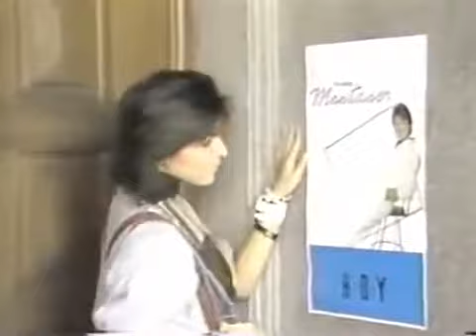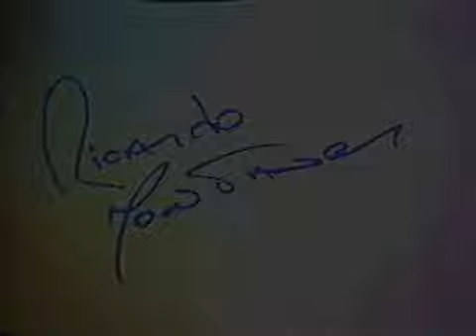Ricardo Montaner-Ojos Negros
Descargar ! Download

Letra ! Letter
Ojos negros en el cielo de una noche fría.
Labios rojos que me hablaban,
yo no la oía.

Tienes cuantos años, pregunté...
De repente con una excusa,
le invité un café.

Ojos negros me decían
yo no te conozco.
Intranquila en las vidrieras
se observaba un poco.

Y que le digo ahora, no lo sé.
Una luz se encendía de pronto y pensé,
que este encuentro casual,
no era casualidad, me acerqué.

Cuenta la historia
que a mi encuentro volvió,
una tarde llena de gente
ya casi a las dos.

Cuenta la historia
que a mi encuentro llegó,
algo retrasada y nerviosa,
mirando el reloj.

Ojos negros se encontraba
al cabo de unas horas,
apretada a mí bailando
una canción de moda.

El ambiente oscuro, me indicó
que el espacio se hacía muy grande,
y que yo sugiriese pasar esa noche
los dos, por qué no.

Cuenta la historia
mirando el reloj.